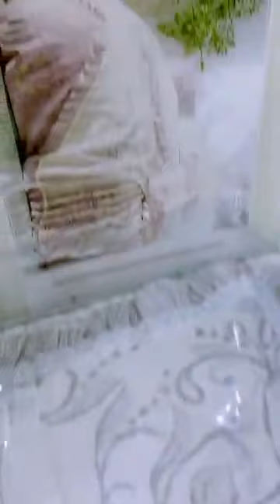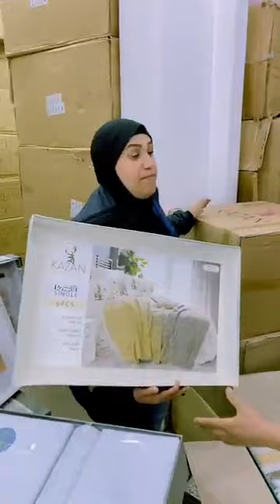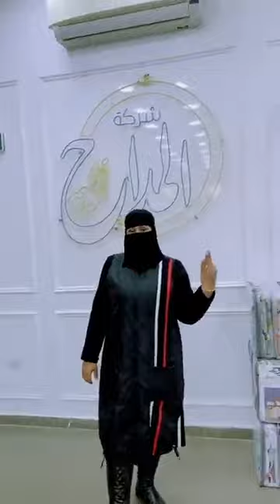مفروشات المداح كل شغل التركيات معانا في الافتتاح اقوي المصانع والبرندات استنونااااا❤